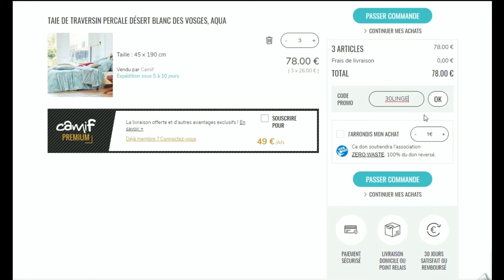Comment utiliser un code promo Camif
Utilisation en vidéo d'un code promo Camif à récupérer sur Moins-Depenser